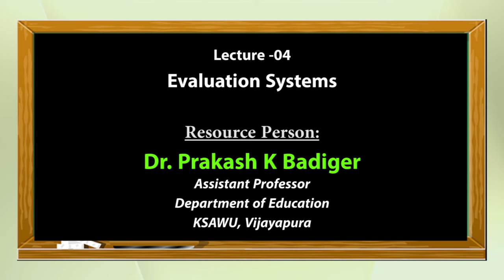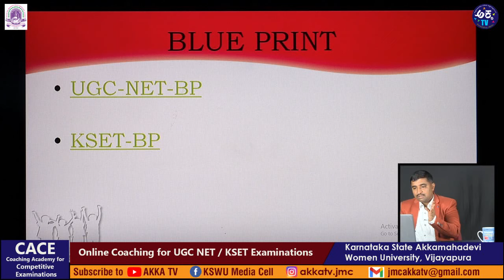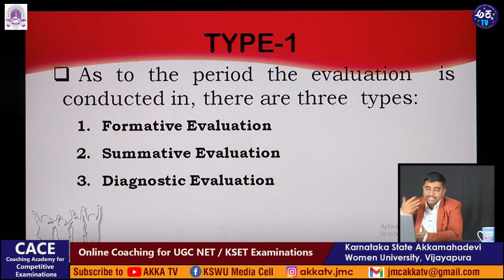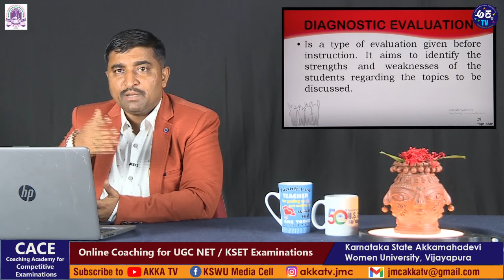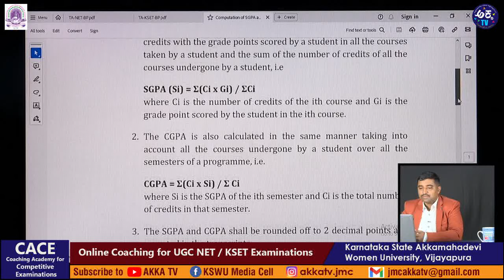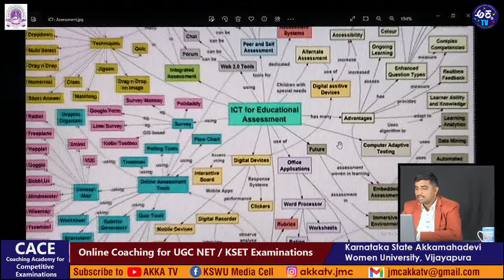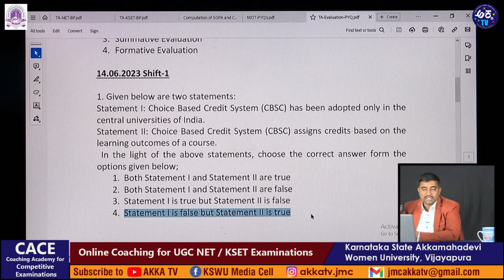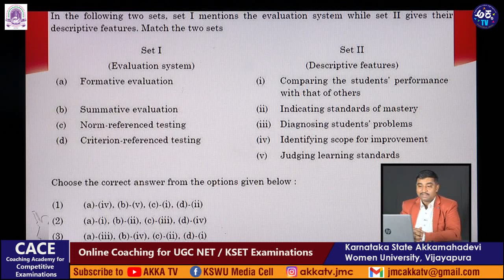Evaluation Systems | UGC NET/KSET 2023 | PAPER-1 | CACE | KSAWUV- Lecture 04